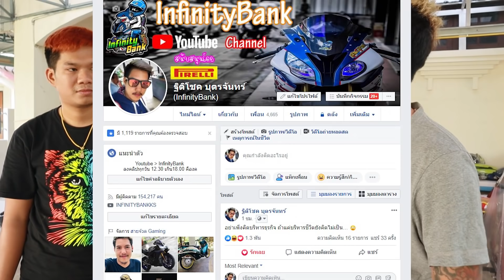ปิดฉาก บักเขียวอี๋กลิ้งแล้ว สจ.นอนเล่นแต่เกมส์ไม่ทำไรเลย l รายการเติมแต่งซ่อม.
เนื้อเรื่อง : หลังจากที่พี่แบงค์ไม่ทำคลิปไม่ทำอะไรเลยนอนอย่างเดียว เดียวจะพาไปดูว่าเกิดอะไรขึ้น เนื้อหานี้สร้างมาเพื่อความบรรเทิงเท่านั้น เด็กที่ต่ำกว่า18 ควรได้รับคำแนะนำ หากโตแล้ว ดูได้